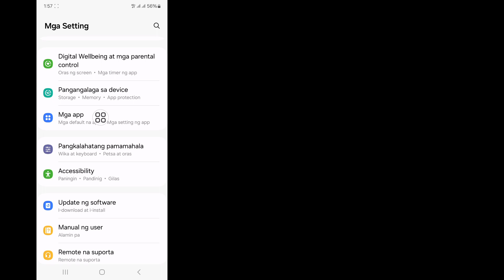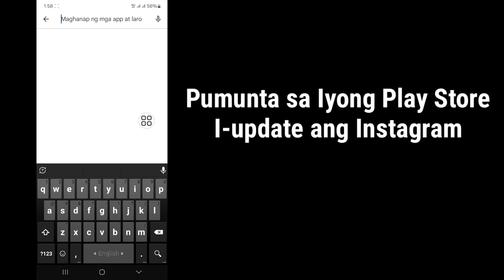Paano Ayusin ang Instagram Story Naghihintay Para sa Problema sa Koneksyon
Instagram Story Naghihintay Para sa Koneksyon

 Ipapakita ko sa iyo Kung Paano Ayusin ang Instagram Story Waiting For Connection Problem |
 Instagram Story Naghihintay Para sa Koneksyon Napakasimple at madaling paraan.  panoorin ang video na ito at Alamin Kung Paano Ayusin ang Instagram Story Waiting For Connection Problem |
 Instagram Story Waiting For Connection caption pagkatapos mag-post (iPhone at Android)